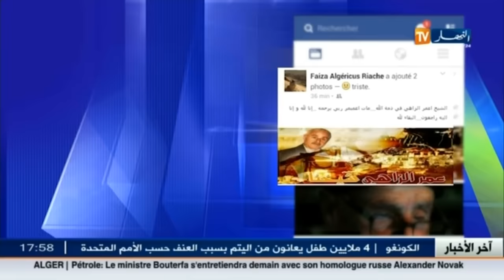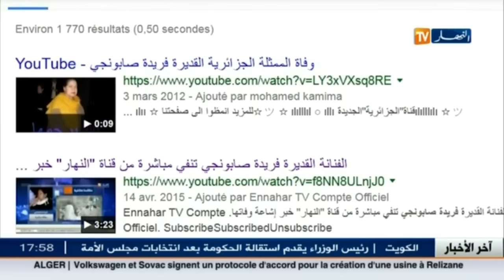فن: شائعات وفاة تلاحق عمر الزاهي..